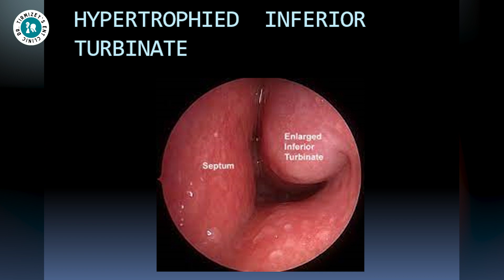Effects on Nose, throat, prevention and treatment by Prof Dr. Muhammad Ali Tirmizey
ear nose and throat
treatment of nasal allergy
diseases of throat
throat lectures
sore throat
throat pathology
throat,marham doctor online
anatomy of nose
marham find a doctor
nose lectures
how to read ent
diseases of nose
ent lectures mbbs
congestion
ear lectures
mouth breath
ent pathology
nose pathology
naak se sans lena
causes of nasal allergy